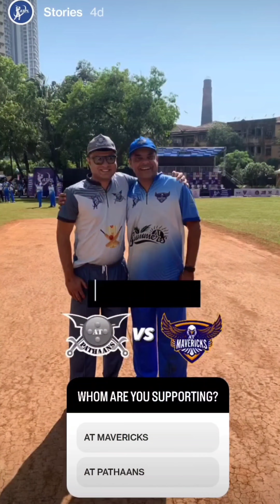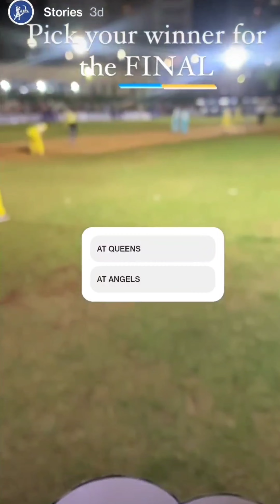Highlights from Ashok Tower Premier League Season 1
Ashok Tower Premier League'23 - Society Tournament | 2 Day Mega Event in April

9 Teams 👕
3 Women Teams 👩‍👩‍👧
90+ Players 🏏
2 Champions 🏆

Ashok Tower Premier League – one of the premium tennis ball tournaments played at Inter Society Level amongst the residents of Ashok Tower in Lower Parel turned out to be a huge blockbuster in its opening season itself! The atmosphere, the crowd, the participation, the excitement and the healthy participating of every resident made this a memorable opening season. The tournament witnessed some amazing matches and exciting individual performances but it was AT Bahubalis and AT Warriors which fought their up to reach the finals.

The tournament was conducted with proper player Auctions, Team Auctions, Live Scoring,  Live Streaming & Customized Team Uniforms with Live Commentary 💥

We at Sportsnextindia - India's Leading Sports Event Management Company are proud to be the Event Execution Partners with Ashok Towers.